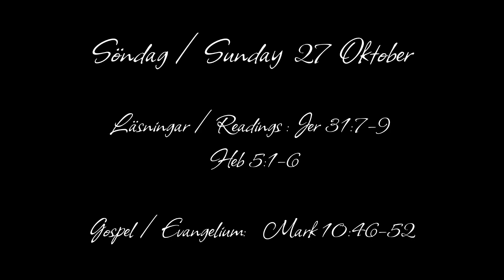Sermon Fr. Damian O. Eze | Open My Eyes | S:t Josefs Arbetaren 27/10/24